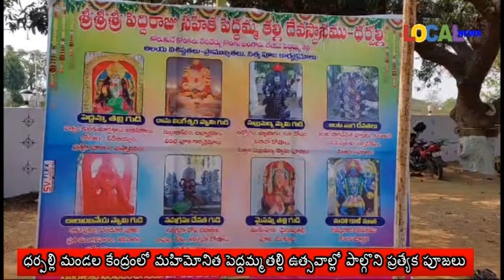ధర్పల్లి మండల కేంద్రంలో మహిమోనిత పెద్దమ్మతల్లి ఉత్సవాల్లో పాల్గొని ప్రత్యేక పూజలు